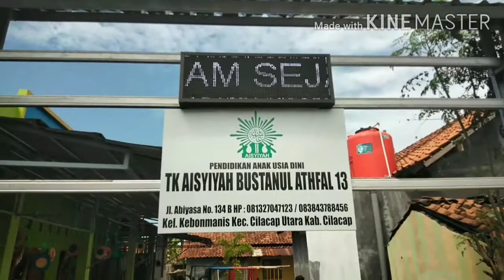Lukis dinding TEMA binatang kartun di TK AISYIYAH 13 CILACAP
Proses pengerjaan lukis dinding tema kartun di TK AISYIYAH 13,CILACAP,,yg pastinya disukai anak2 pada umumnya ,